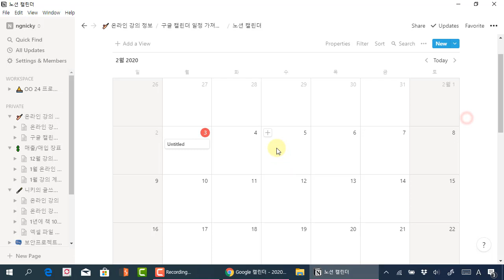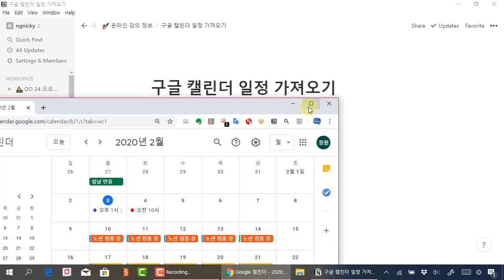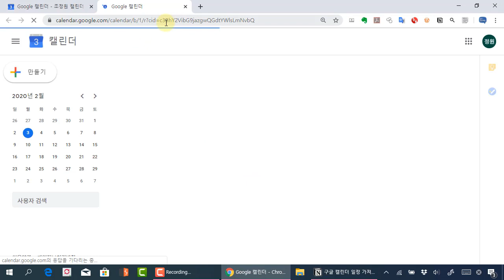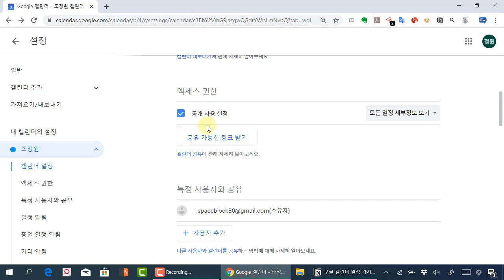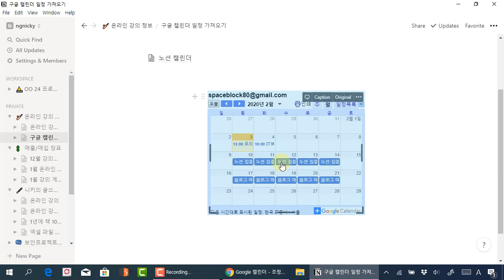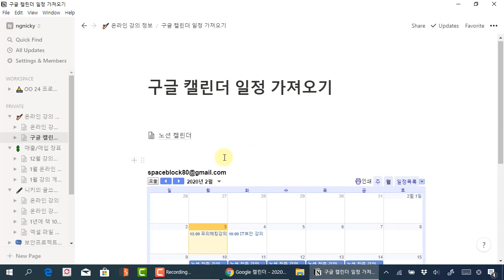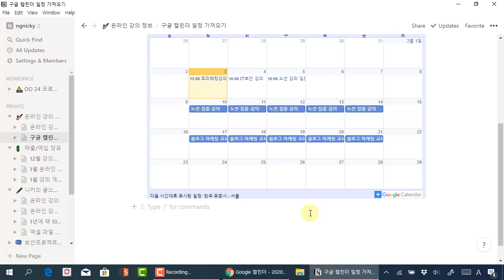노션 활용법 - 구글 캘린더를 노션에 Embed 하여 효율적인 일정 공유해보기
보안프로젝트 )에서 제공하는 IT 활용 강의입니다. 이번 강의 주제는 "노션 활용법 - 구글 캘린더를 노션에 Embed 하여 효율적인 일정 공유해보기" 입니다.